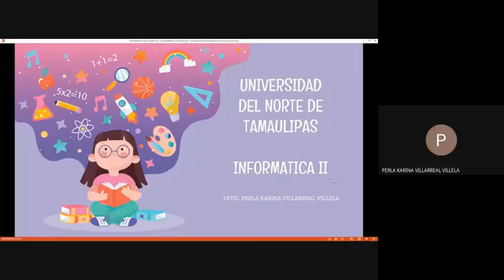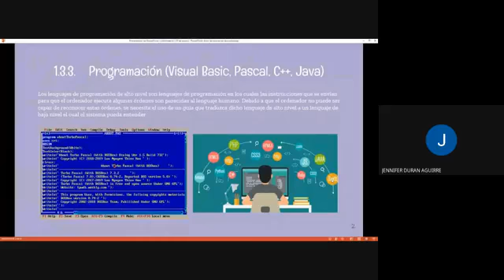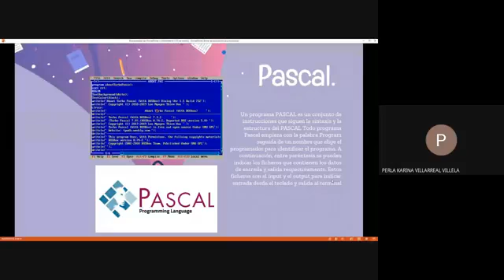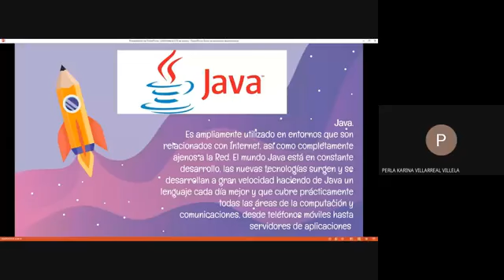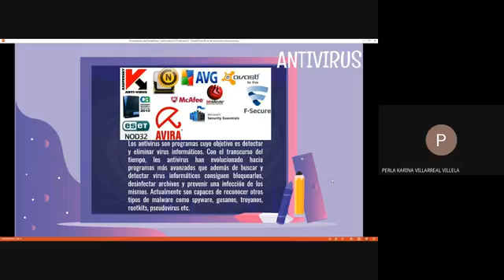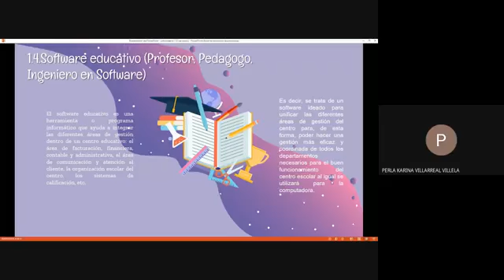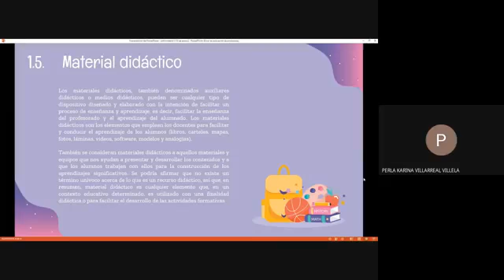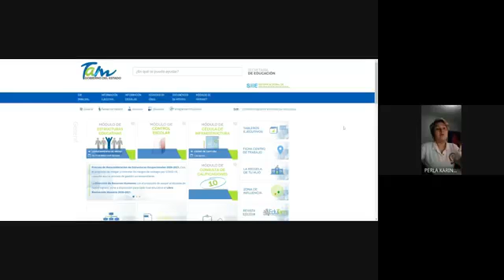2° LETIC EJECUTIVO INFORMATICA II S2 SÁBADO 30/01/2021